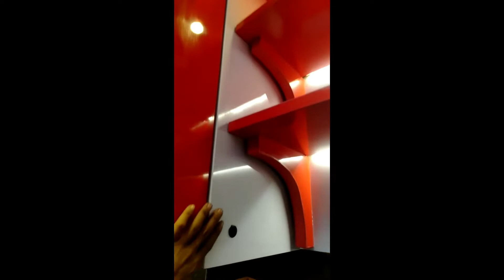Model Kitchen set minimalis yg bikin dapur bunda lebih mempesona by interior kediri-art home kediri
Terima kasih seluruh pemesan di jawa timur
yang sudah kerjasama dengan karang taruna tirtoudan kel.tosaren
kec.pesantren - kediri kota Harmonis adem,sejuk, rukun , horee happy

Monggo Pinarak...

1. ANDA pasang, Rusak 1 Tahun karena Lembab, Bukan karena Kebocoran, Kami Ganti BARU atau UANG KEMBALI !!!
2. Anda Datang, Desain Gratis...
3. Bila ada Interior yang lebih Murah, Berkwalitas seperti Hasil Karya Seni Kami,
4. Konsultasi Gratis
5. Langsung mengerti Bahan-Bahannya
6. Langsung mengerti Proses pembuatannya
7. Langsung melihat,meraba hasil contoh-contoh karya seninya
8. Plywood Multiplacks Oven
9. Sketch Desain 3D Sesuai Ruangan & Permintaan Anda.
10. Dilapisi Anti Rayap Kuat dg kelembapan.
11. Dikerjakan Oleh Tenaga Ahli.
12. Tusiran Sudut dg Resin,Katalis, Talek.
13. Handle Huben
14. Engsel hidrolis otomatis.
15. HPL segala Motif bermutu tinggi Anti Gores.
16. Sentuhan Seni Lighting yang menambah keindahan.
17. Kombinasi Stainless stell lebih elegan.
18. Kaca dg Frame Aluminium khusus.
19. Aksesoris Sesuai Model
20. Kombinasi dg TOP ABSOLUTE GRANIT Terbaik sesuai permintaan
21. Testimoni Sudah Banyak Pemesan yang horee bahagia menikmati.
22. Sudah Terbukti Hasil Karyanya dengan bekerjasama
23. Sesuai Promosi Online dan Iklan di JTV, Rusak ganti baru atau uang kembali, Kemahalan
14. Bekerjasama dg 4 BANK BUMN , Untuk Njenengan bisa KREDIT Dg BUNGA SANGAT RINGAN ( Khusus area wilayah sekarisidenan Kediri )
Kediri,Blitar,Tulungagung,Trenggalek,Jombang,Nganjuk & Madiun.

Matur Suwun